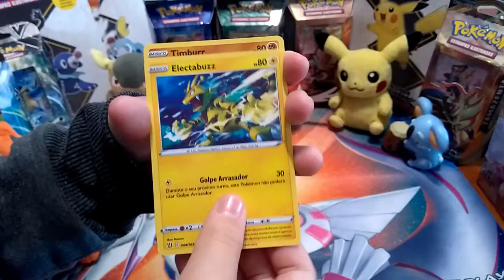Unboxing box de Boosters Pokémon TCG EE5 Estilos de Batalha pater 6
Vem com a gente conferir a parte 6 do unboxing.
Dessa vez vamos abrir um box de Boosters Pokémon TCG Espada e Escudo 5 Estilos de Batalha.
Vamos abrir de 10 em 10 booster e fazer alguns shorts abrindo 1 booster.

ah. se vc quiser comprar algum produto pokemon da uma olhadinha nessa loja do link a baixo. comprando lá vc ajuda o nosso canal, alem de aproveitar para comprar produtos originais de otima qualidade e com um super preço!